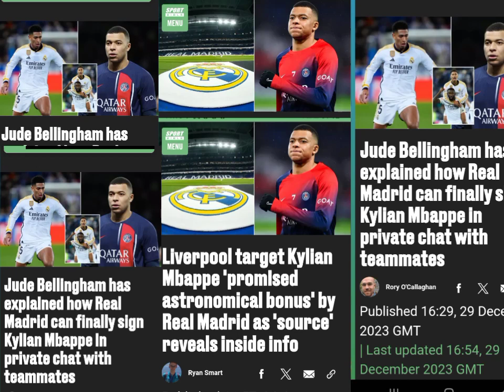Liverpool target Kylian Mbappe 'promised astronomical bonus' by Real Madrid as 'source' reveals